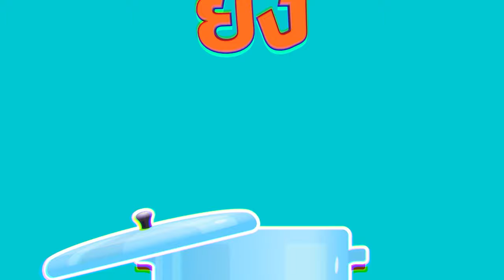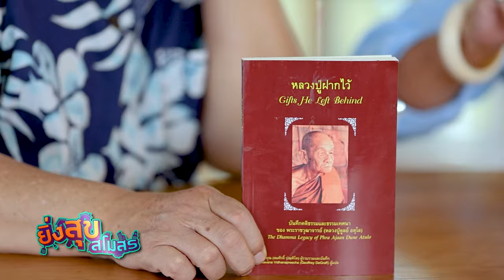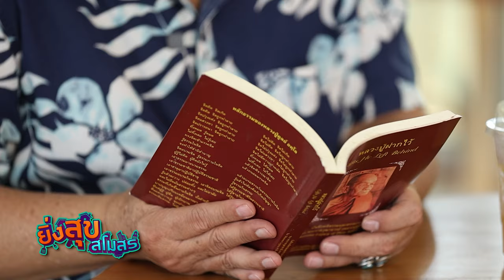อาจารย์ยิ่งศักดิ์ เปิดสโมสรกับ บ๊วย เชษฐวุฒิ ธรรมะทำเปลี่ยน แต่ก็โดนดรามา UNCUT|ยิ่งสุขสโมสร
▲Line @yingsakfood